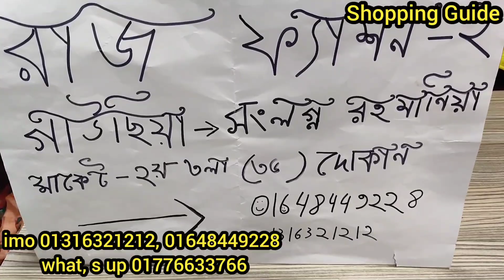কাড়াকাড়ি অফারে পার্টি গাউন | party/Barbie gown collection | কমদামে গাউন | designer gown price